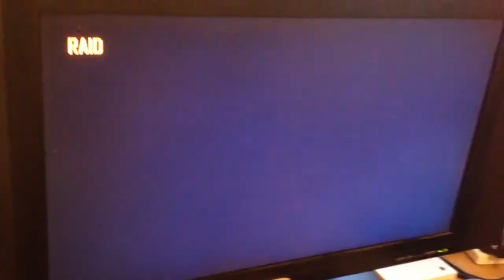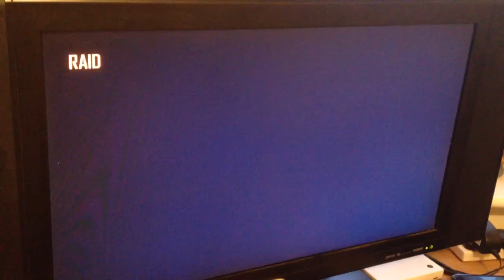Practising trick shots ep#4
Hey guys this is episode 4 of my practising trick shots series, these were all done by my best friend, gozzers8, there is a little bonus clip at the end hope you enjoy and be sure to hit like, comment and subscribe, I will see you in the next one :)